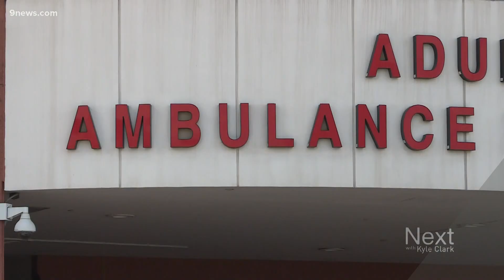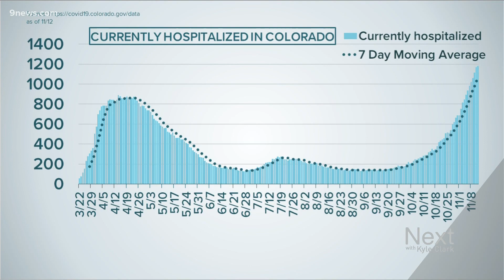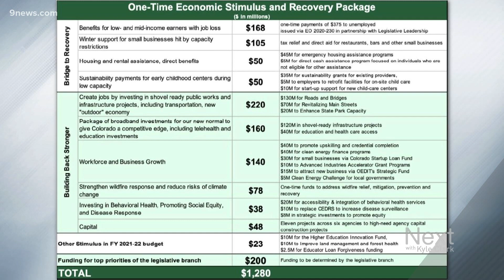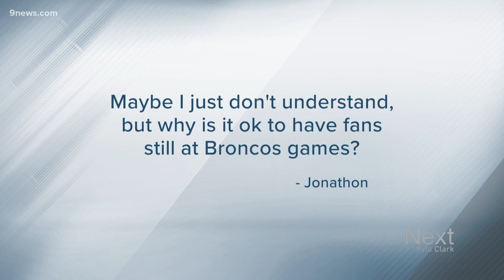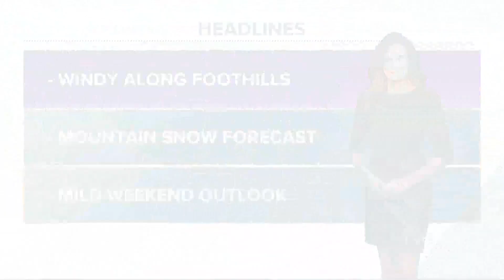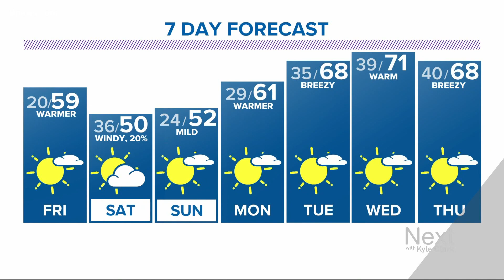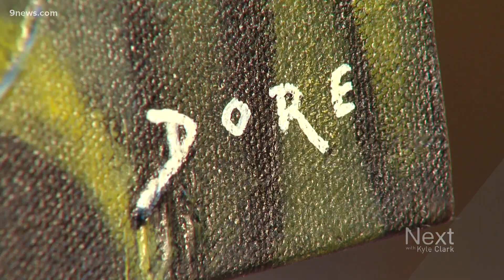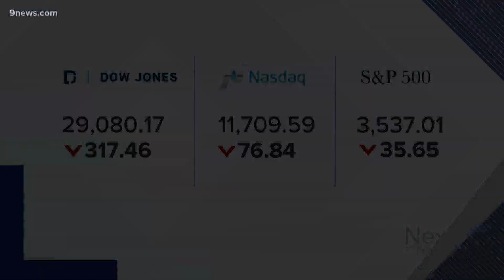Next with Kyle Clark full show (11/12/20)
Let's have some straight talk about COVID; Colorado pours in a record number of new COVID cases as some of the state's largest school districts go remote.